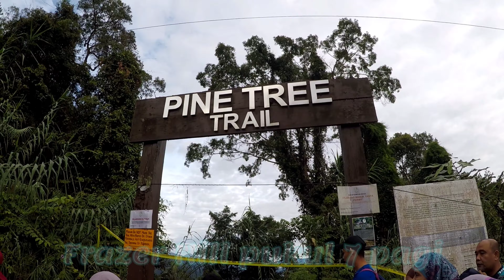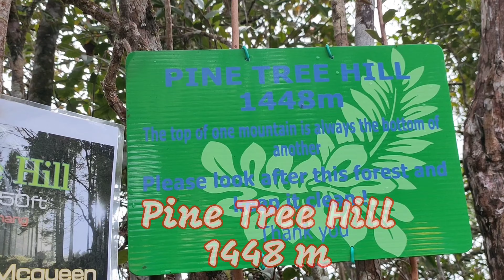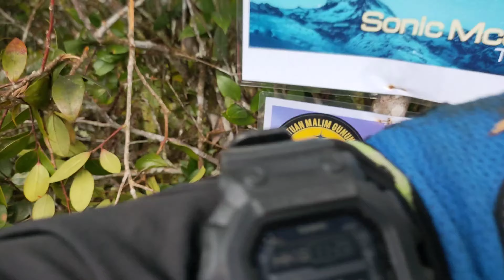Layan trek pendakian PINE TREE & TWIN PEAK..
20/11/2021 ..
line up 21 orang
anjuran Gunung Hub
masuk jam 8.30 pagi
group pertama keluar 6 pm
Tahniah semua...